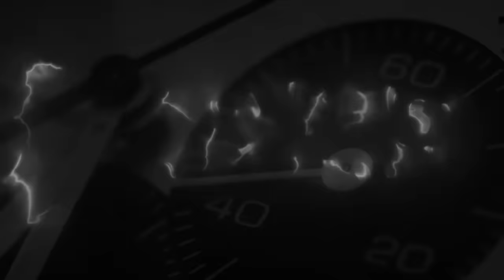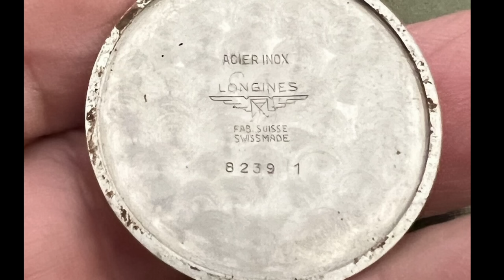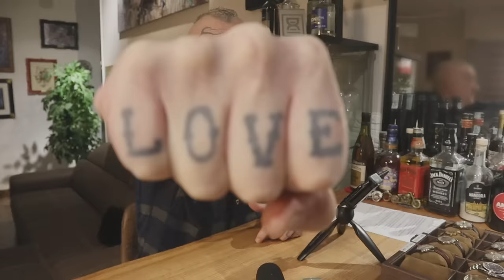Il mio "nuovo" [vecchio] Longines...